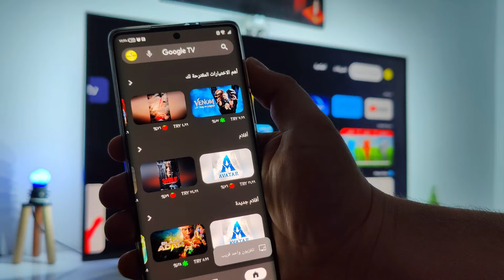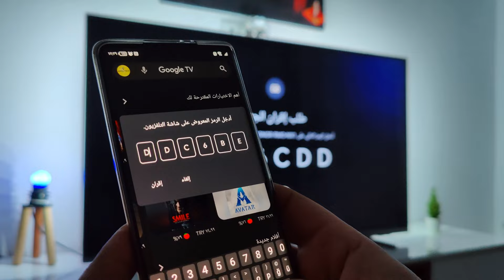ميزة رائعة داخل نظام جوجل تي في Google TV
ميزة جميلة موجودة بنظام Google TV

لاتنسوا الدعم والاشتراك بالقناة 🌹🌹🌹🌹🌹🌹